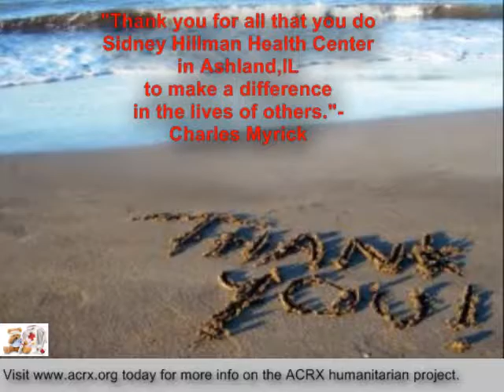Sidney Hillman Health Center Receive Tribute & Discount Cards By Charles Myrick of ACRX